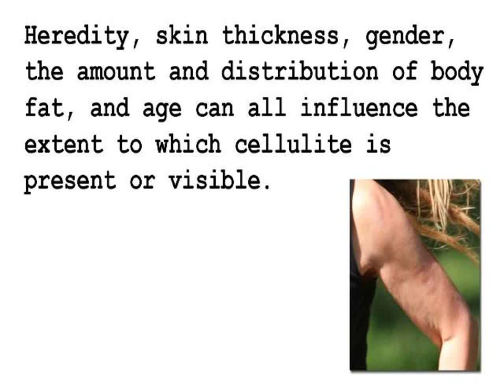Gx99 Cellulite Treatment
It has been suggested the genetics as well as the surge of hormones that many women face, may also be among the causes for cellulite development. While there is nothing you can do about your genetics, and little you can do about your hormones, fighting cellulite by living a healthy lifestyle has been shown to produce amazing results.

It is very easy to be a bit bewildered by all the treatments and solutions that are available for the treatment of those stretch marks that you want to get rid of.

INCOMING SEARCH TERMS:
improve cellulite - cellulite rollers - anti cellulite supplements - ionithermie cellulite - cellulite md - cellulite removal surgery - cellulite removal treatments - new cellulite treatments - cellulite treatment miami